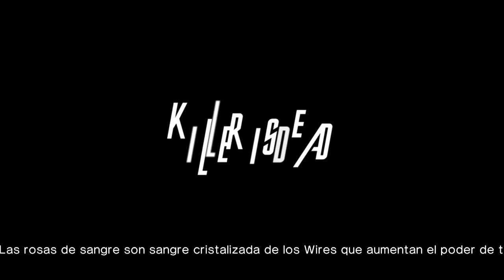Killer is Dead - Gameplay Español - Capitulo 15 - HD 720p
● Comentado por Toni Valbuena "Toda la información debajo"

Aquí Tenéis mi nueva serie "Killer is Dead" que podréis ver en el canal de lunes a viernes en capítulos de unos 20 minutos (aprox) cada uno en HD 720p y como siempre comentada en directo.

Si tenéis cualquier pregunta duda o sugerencia no dudéis en dejar vuestro cometario, siempre los leo todos y siempre es un placer responderos.

Podréis ver los capítulos los siguientes días y horas (aprox.) según vuestro país.

● España de Lunes a Viernes a las: 17:00

● Chilede Lunes a Viernes a las: 09:00 a.m.

● México de Lunes a Viernes a las: 10:00 a.m.

● Perú de Lunes a Viernes a las:  10:00 a.m.

● Colombia de Lunes a Viernes a las: 10:00 a.m.

● Puerto Ricode Lunes a Viernes a las: 11:00 a.m.

● Argentina de Lunes a Viernes a las: 12:00 p.m.

● Venezuela de Lunes a Viernes a las: 12:30 p.m.

-[ Argumento del Juego ]-

El nuevo y respetable recluta de la Oficina de Ejecutores, Mondo Zappa, cobra protagonismo al acechar y acabar con una amplia variedad de crueles criminales de todo el mundo.

A medida que se asienta en su nuevo trabajo comienza a ser consciente de sus demonios interiores, intentará equilibrar su talento para impartir una rápida y brutal justicia debido a sus recuerdos fugaces de un traumática pasado.

-[ Ficha Técnica ]-

● Desarrollador: Grasshopper Manufacture
● Producción: Grasshopper Manufacture
● Distribución: Koch Media
● Lanzamiento en Europa: 30/8/2013
● Idioma: Español (textos) Voces (Ingles/Japones)
● Online: No
● PEGI: +7
● Género: Hack and Slash, Acción, Aventura
● Plataformas: Xbox 360, PlayStation 3, PC
● Formato: DVD, Blu-ray,  Playstation Network, Xbox Live,